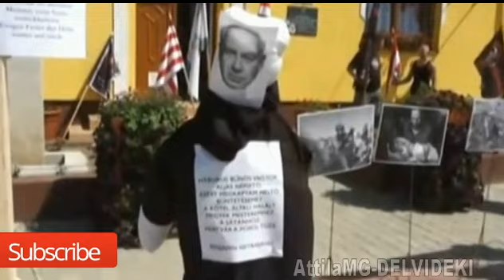Érpataki kivégzett Izraeli háborús bunösök